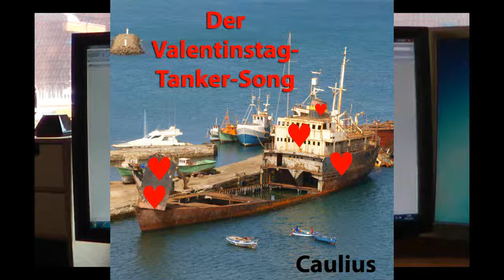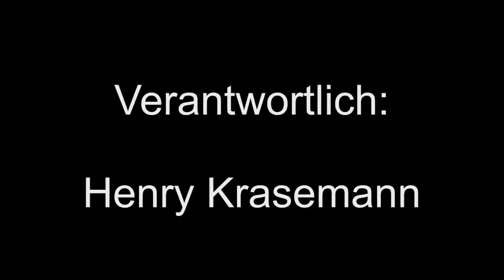Caulius probiert es aus: Pop- und Rockstar (2D)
Mit dem Valentinstag-Tanker-Song greift Caulius in die Musik Charts ein. Jetzt auch bei zum Kaufen (z. B. bei iTunes, Musicload etc.)